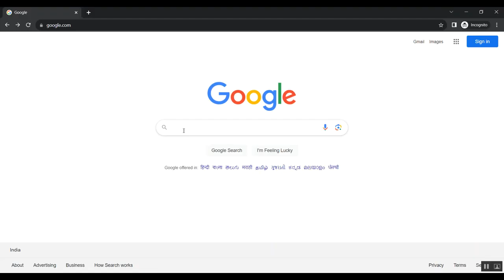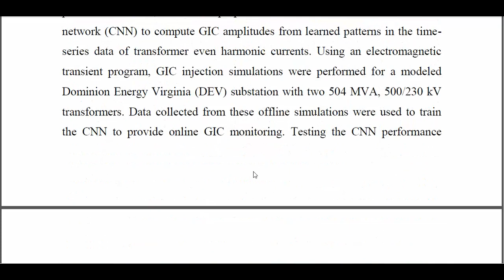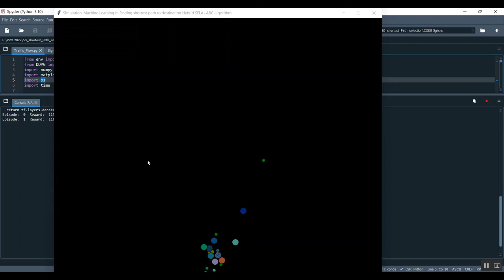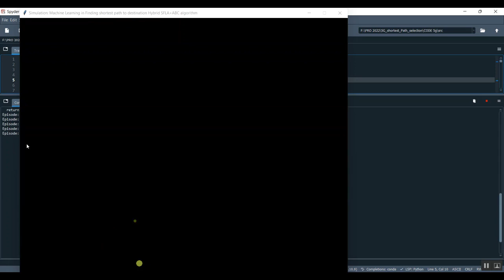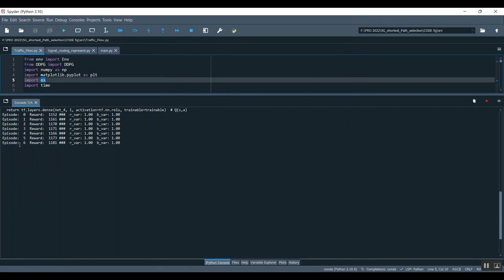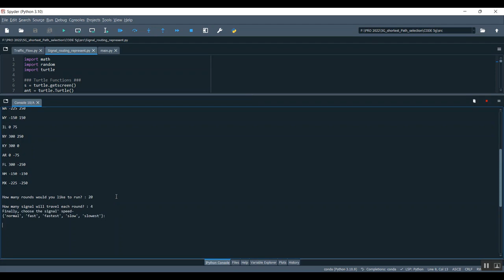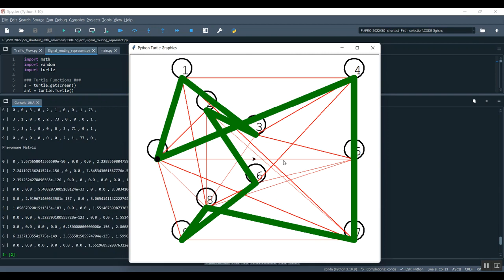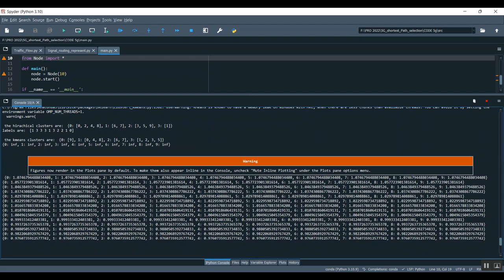Effects Based Monitoring of Geomagnetically Induced Current Using a Convolutional Neural Network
IEEE PROJECTS 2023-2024 TITLE LIST

Python=5500/-
Mininet=7000/-
Dot Net Project =3000/-
Java Project=3000/-

* Complete Source Code
* Complete Documentation
* Complete Presentation Slides
* Flow Diagram
* Database File
* Screenshots
* Execution Procedure
* Video Tutorials
* Supporting Softwares

Support Specialization
* 24/7 Support
* Ticketing System
* Voice Conference
* Video On Demand
* Remote Connectivity
* Document Customization